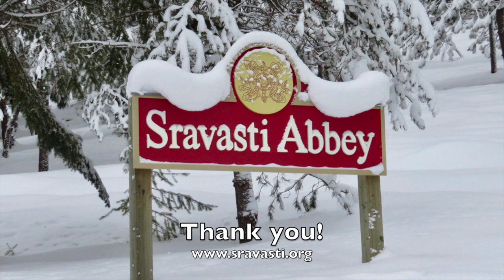Sravasti Abbey Highlights of 2021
Watch highlights of Sravasti Abbey in 2021, including retreats, offering service, monastic life, and more!